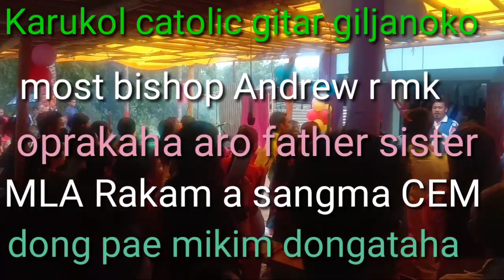karukolna gitar Giljanoko Bishop Andrew R. Mk patie Rakam A Sg oprakaha